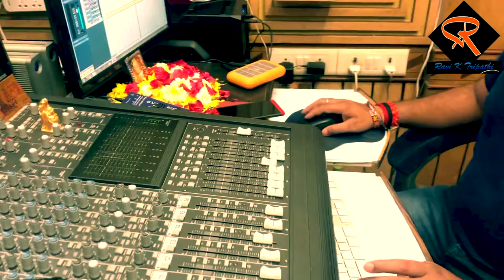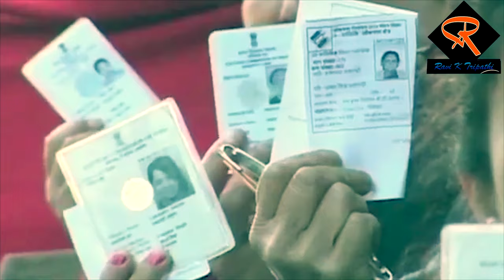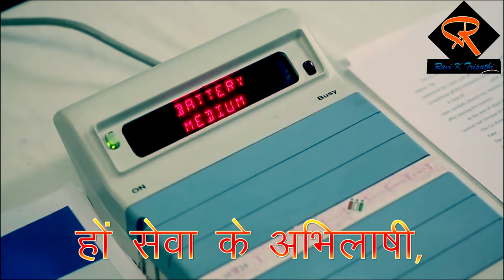मतदान गीत -Election Song | Matdan Song | Indian Election | Ravi Tripathi 0fficial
मतदान गीत -पहला कर्तव्य हमारा | Matdan Song | Ravi Tripathi 0fficial
विश्व के सबसे बड़े लोकतंत्र का हिस्सा होने के नाते हम सब का पहला कर्तव्य है के हम सब वोट ज़रूर करे, मतदान में  हिस्सा ज़रूर ले और अपने मन पसंद प्रत्याशी को जितायें
Singer- Ravi Tripathi
Lyrics- Vishal Murti Mishra -Vishal ji
studio & Recording- Rakesh Sharma
Video-Abhishek Srivastav
Ravi Tripathi Rkt-
Indian Idol-2 mega finalist, fantastic singer, performer, and music director Ravi Tripathi is a senior student of legendary singer Suresh Wadkar ji.
Ravi has given playback in many films ,TV serials & albums like  Akshay kumar starrer Chandni Chowk to China , Devo ke Dev Mahadev, Shirdi Sai Baba ,Samandar, Baatein , Dhua Dhua, Kinara ,Mai Bharat Bol Raha Hoon etc.
Ravi has performed in more than 1500 stage shows across the globe. Ravi has shared the stage with international artists like Jackie Chan at Count Down Show in China.
 It was a proud moment for Ravi Tripathi & his team to represent our great country with  4500 Chinese dancers dancing in Indian style at Guangzhou stadium China in front of 6 lakh audience at the closing ceremony of Asian Games 2010.
It was viewed by more than 50 million people around the world.
It was considered the biggest show ever by any Indian Artist
As per China Central Tv, this Indian act was rated number one amongst all 42 countries participated in this mega event.
After great Raj Kapoor, Ravi Tripathi is the one who has done the maximum number of shows in China.
Ravi Tripathi has given music in two upcoming Hindi films Red Signal & Red affair, Songs composed by Ravi has been sung by his guru  Shri Suresh Wadkar ji,  Kailash Kher, Sonu Nigam, Shaan, Ankit Tiwari, Mahalakshmi Iyer, Palak, Muchhal and Ravi Tripathi himself.

Ravi has given music in an upcoming Marathi film  'Laajwanti Online'.
Ravi Tripathi's latest hit song 'Mai Bharat Bol Raha Hu '
music-Ravi Tripathi Singers -Suresh Ji, Kailash Kher, Shaan, Ankit Tiwari, Ravi Tripathi, Mayuresh Pai, Anant. Lyrics-Shekhar Astitva

For Live shows
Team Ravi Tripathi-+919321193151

you can connect with Ravi Tripathi through

india election
matdaan song
election song
vote for india
Ravi Tripathi Official42.6
Singer Ravi Tripathi
elections
Playback Singer Ravi Tripathi
voting right
voting rights
matdan song
pm modi
bjp
lok sabha
india election results
election commission of india
india politics
narendra modi
prime minister
election in india
indian elections
ravi tripathi official
assembly elections
ravi tripathi songs
ravi tripathi singer